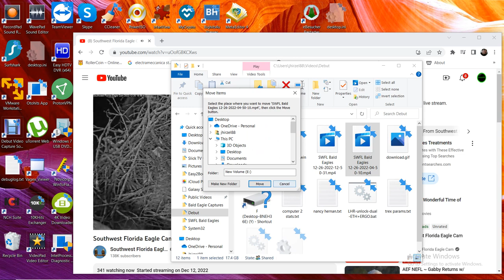SWFL Bald Eagles 12/26/2022 12:50